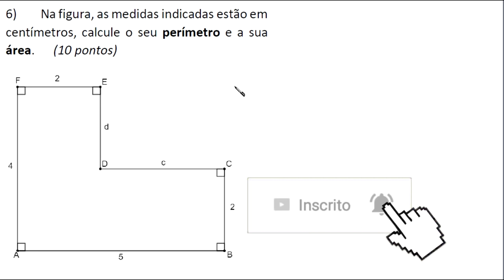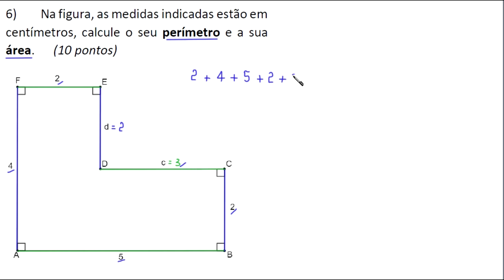ÁREA E PERÍMETRO - 6ª QUESTÃO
Na figura, as medidas indicadas estão em centímetros, calcule o seu perímetro e a sua área.